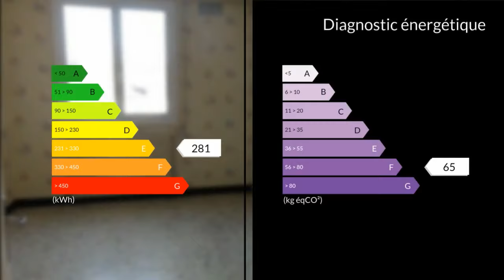A vendre - Immeuble - Le Creusot (71200) - 18 pièces - 478m²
IMPORTANT TENEMENT IMMOBILIER COMPRENANT 6 APPARTEMENTS ET 8 GARAGES - RAPPORT LOCATIF ANNUEL POSSIBLE SUPERIEUR A 25.000 EUROS - TRES BIEN SITUE - CHAQUE APPARTEMENT FAIT PLUS DE 78 M2 - IDEAL INVESTISSEUR!